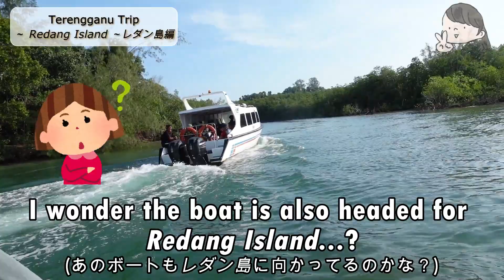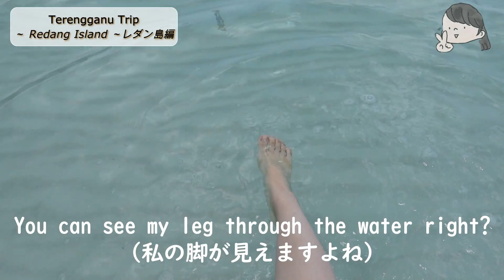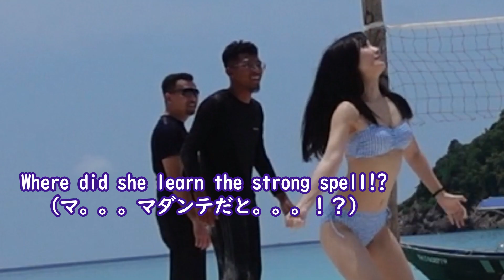I DIDN'T KNOW MALAYSIA HAS THIS PARADISE ... - Redang Island Vlog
マレーシア在住のSakiです。(English below)

さて、今回はトレンガヌVlog第3章、”レダン島編”です。

*トレンガヌVlogは３つに分けております。
第１章、”ローカルフード編”
第２章、”文化編”
第３章、"レダン島編"  ←ここ

今回最終章の”レダン島編”です。
海がとってもキレイで感動しました！スノーケリングをしたり、蛇を触ったり、みんなでビーチボールをしたり楽しみました☆

めちゃくちゃきれいな島だったので、人生で１回は絶対訪れるべき島です！
トレンガヌ旅行、めちゃくちゃ楽しかったです！

余談ですが私ドラクエ大好きなので今回ドラクエ感でてる動画ですｗ

Hi guys~(*'ω'*)♡ I'm Saki. Hope you are doing well !!!
Today's video is last episode of Terengganu trip, Redang Island!!!

I visited the most BEAUTIFUL Island in Terengganu (I can also say in Malaysia)
The sea was extremely beautiful, so I was moved...!!! I enjoyed snorkeling, touching a snake and playing beach volleyball.

The Island is seriously beautiful, so you guys also should visit it once in your life!
I really enjoyed Terengganu trip!!!